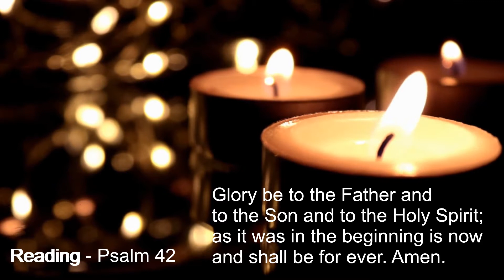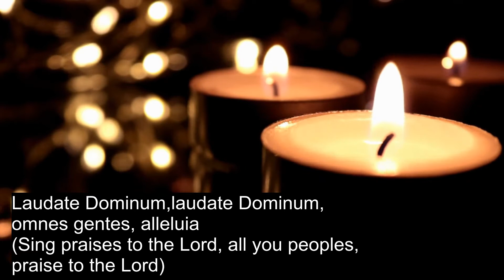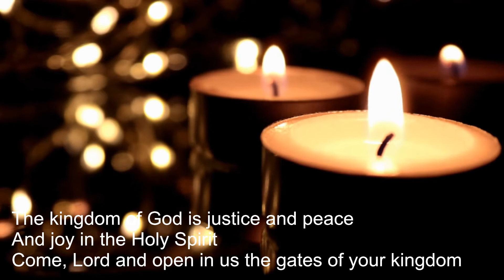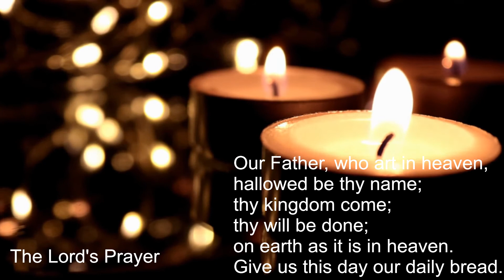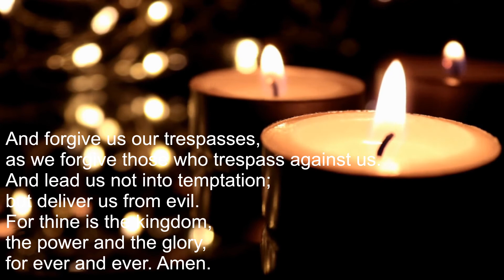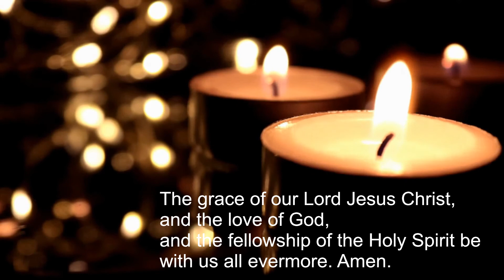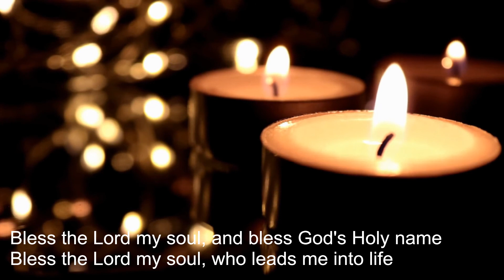Taizé Service - 19th July 2020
Welcome to this Taizé service including chants, prayers, readings and silence.